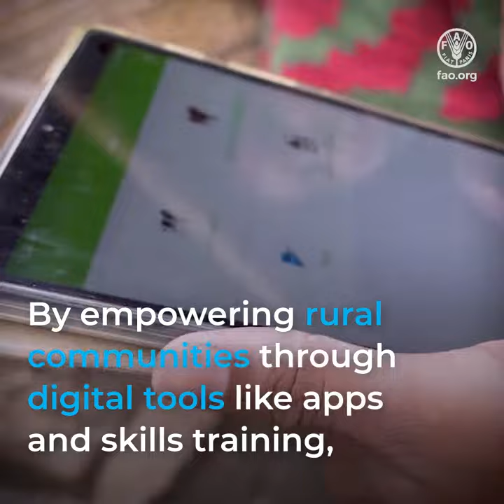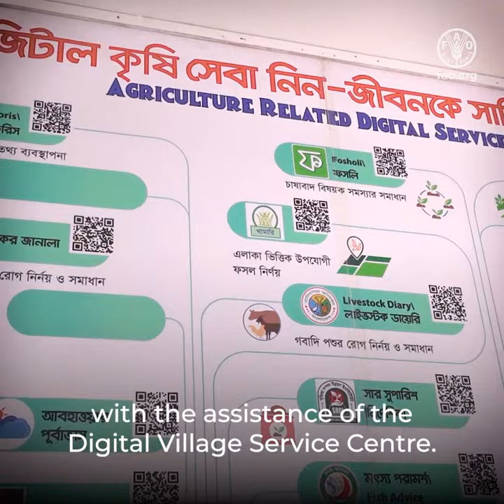Achieving better production in Asia-Pacific through digital agriculture (SQ)